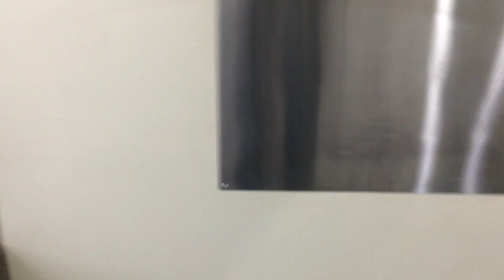Hopkins 2 bedroom lower walk through